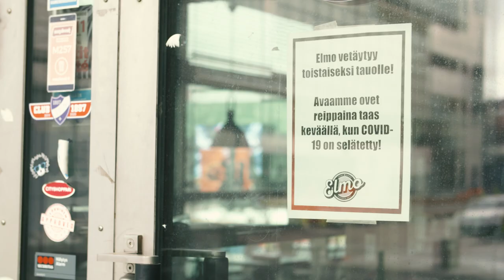KorkkiTV: ”Pihvi, jonka edessä olemme polvillamme”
Viikon sitaattipalkinnon saavat Annika Saarikon ”Vain rajoitettu noudatus auttaa” ja Krista Kiurun ”Tämä on se keskeinen pihvi, jonka edessä olemme polvillamme”.